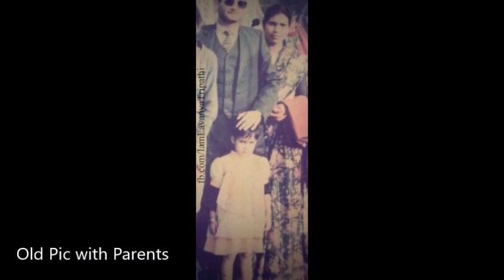Actress Lavanya Tripathi Unseen Family and Childhood Photos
Tollywood Actress Lavanya Tripathi Family Photos || Childhood Pics

Lavanya Tripathi is a popular South Indian Actress mainly acting in Telugu and Tamil Films.

She became very popular with her debut movie Andala Rakshasi in Tollywood.